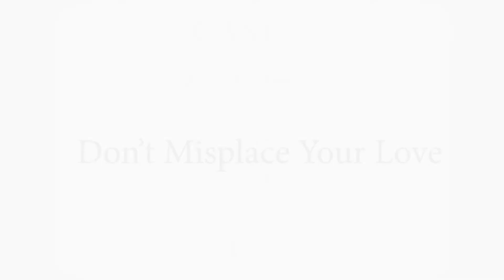Robin Andrew Misplace The Love official Video 2022